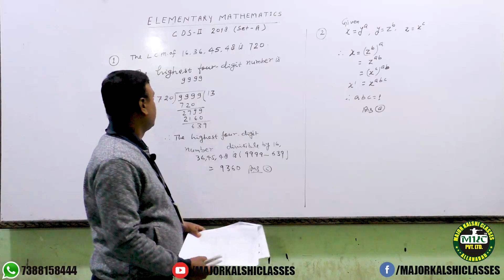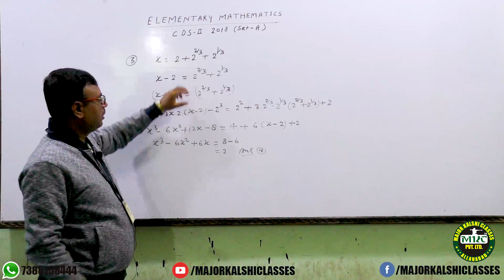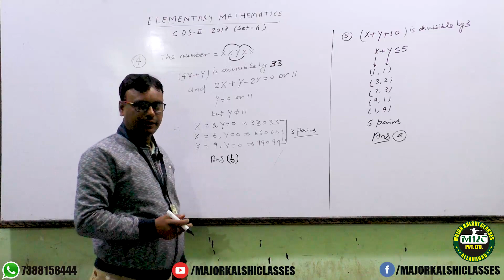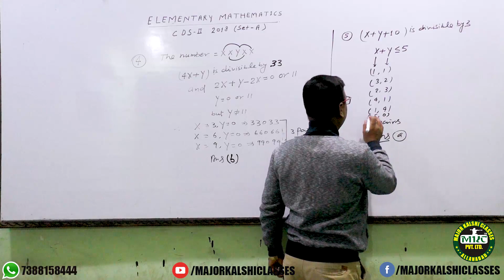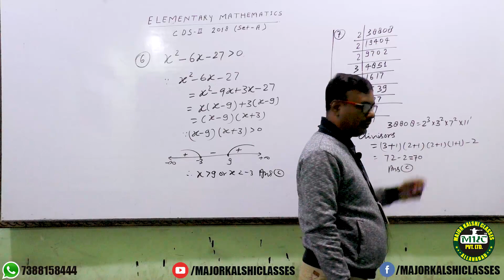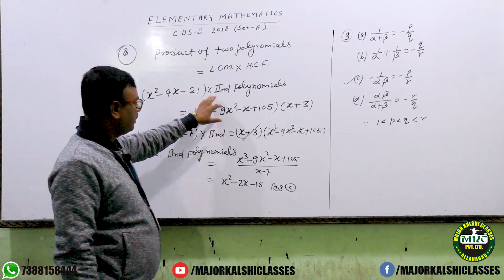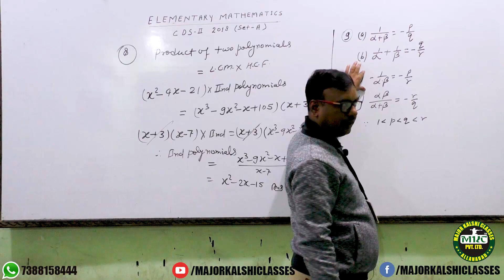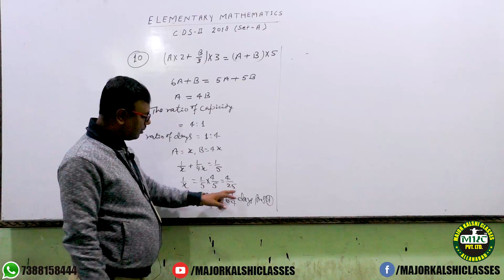CDS 02/2018 Answer Key and Video Solution - Mathematics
CDS 02/2018 Exam was conducted earlier today.

Paper 1 - English - 9 AM to 11 AM.
Paper 2 - General Knowledge - 12 Noon to 2 PM.
Paper 3 - Mathematics - 3 PM to 5 PM.

In this video, you can find the solution of all the first 10 questions of Elementary Mathematics which were asked in CDS exam today. The solution of all the 100 questions will be available soon.

The Answer Key for all the 120 questions of all the four sets of English paper of CDS Exam 02/2018 is available on our website that is

The Answer key for all the four sets of General Knowledge and Mathematics will be available on our website soon.

For preparation of NDA/NA, CDS, AFCAT, CAPF, ACC, TA, Military Nursing Service, Air Force X & Y Groups, Indian Navy AA & SSR, Indian Coast Guard, Army GD/Clerk/Tech/NA/ SSC GD, Spoken English@Swiss School, SSB INTERVIEW or any other query

Or walk in - Shapath Building, 105/244, Tagore Town, Allahabad – 211002

For detailed information of Notifications, Syllabus or Tips and Tricks, Admit card, Result, Cut off, Trend Analysis, Information about Physical Fitness Test and Medical Examination and Current Affairs visit: blog.majorkalshiclasses.com